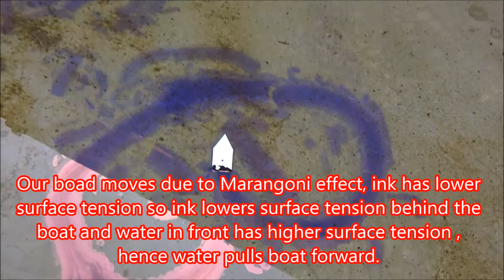😲😲Yaar क्या धाकड़ Boat है !! Very simple but Fanta-Stick ink boat | Easy Science Experiments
😲😲 एक CD का कमाल | How to make simple gyroscope at home | Experiment ideas | easy science experiment